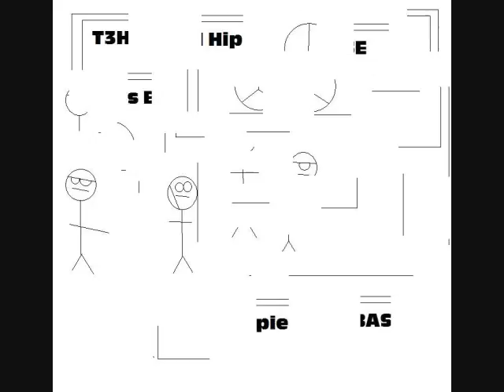tim and bob 9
The 9th Tim and Bob.This was inspired by me seeing "Saving Private Ryan" the other day